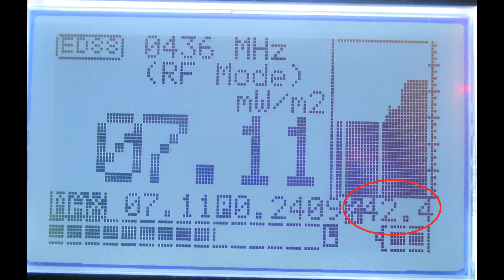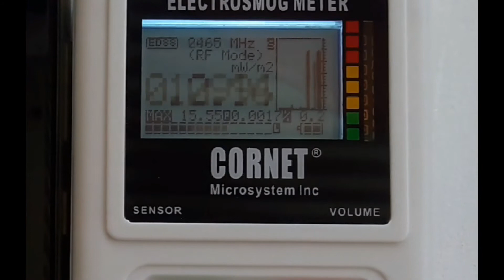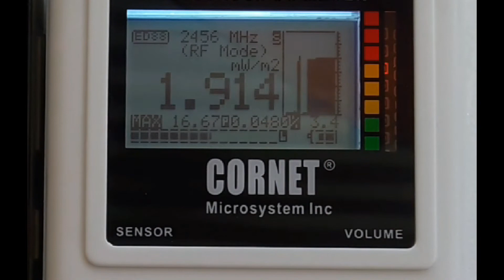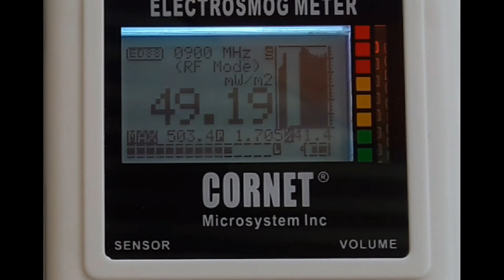הסברים והדגמה של התכונות החדשות במד הקרינה CORNET ED88TPLUS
הסברים והדגמה של התכונות החדשות במד הקרינה
CORNET ED88TPLUS:
1. DUTY CYCLE באחוזים במצב קרינת רדיו
2. מצב לוג לכ500 שניות במצב קרינת רדיו